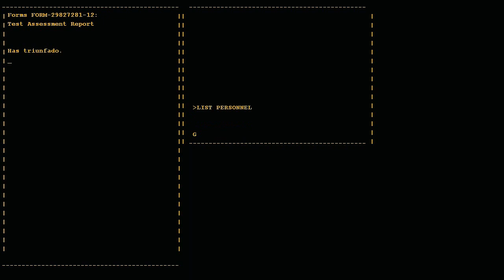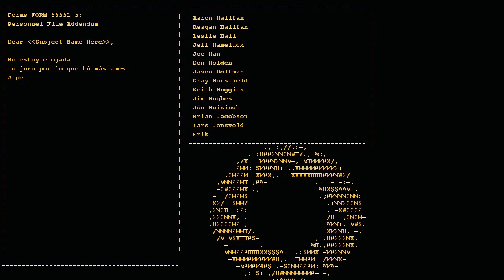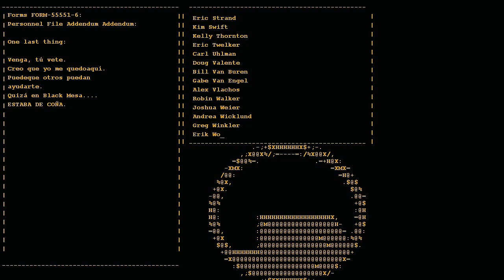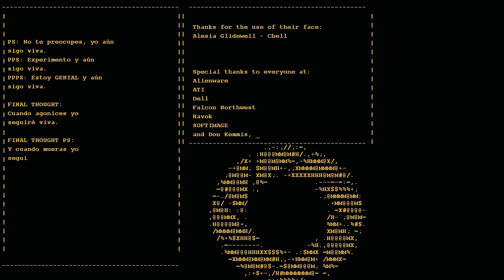Portal | Capítulo FINAL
¡Ábreme!

Es definitivo, tras superar la última cámara, GLaDOS , con la mentira de la tarda, manda a Chell al infierto, literalmente. Un horno gigante es el destino de la chica, aunque eso es lo que la robótica narradora cree. Chell es más astuta y logra escapar de ahi, metiéndose en las instalaciones y atravesándolas mientras GLaDOS intenta explicarle que todo se trataba de una broma, que lógicamente no es cierto. Todo ello porque sabe que se está acercando a ella.

Y así es, tras pasar algún que otro apuro, Chell alcanza a la robot; GLaDOS. Ésta ya no se corta un pelo, confiesa que mató a todo el equipo de científicos antes de que pudieran controlarla, y se vuelve agresiva contra la protagonista. Intentando asesinarla ahogada en neurotoxinas y misiles, la astuta mujer consigue destrozar a GLaDOS incinerando partes del robot. Tras una gran explosión, todo sale por los aires, incluida Chell que al mismo tiempo pierde la conciencia. Al despertar, se encuentra en la superficie rodeada de escombros, y poco despues, alguien arrastra a la mujer y ahi termina la historia de Chell por ahora. Pero por parte de GLaDOS, tras un viaje por alguna parte de las instalaciones podemos ver que sí había tarta, al mismo tiempo que se encienden diversos nodos y un brazo mecánico apaga la vela del pastel. Ambas enemigas siguen vivas.

¿Quieres saber qué ocurrió al final cuando Chell termina incapacitada en el exterior? ¿O quién era el tipo que escribía los mensajes de ayuda en algunas cámaras? Pásate por el vídeo del Cómic de Portal 2. Este cómic cuenta los hechos acontecidos entre el final de Portal y el inicio de Portal 2